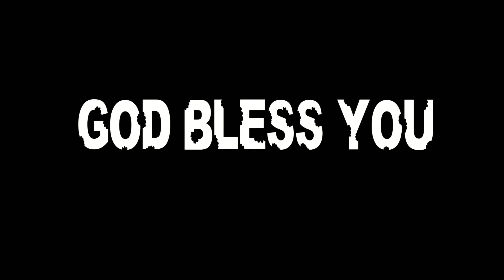JAI HO YESU ||Christian New Hindi Song 2022.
Music Coposed: Mr.Nipen Demta
Lyrics & Tone: M Emmanuel
Singer: Mr Deepak Nayak

ChristianSong ChristianDevotionalSong ChristianDevotionalSongHindi HindiChristianDevotionalSong NewChristianSong LatestChristianDevotionalSong, jai ho
newhindichristiansong2022, christianhindinewsong2022, jesusnewhindisong2022,jesushindinewsong,latestjesusnewsong